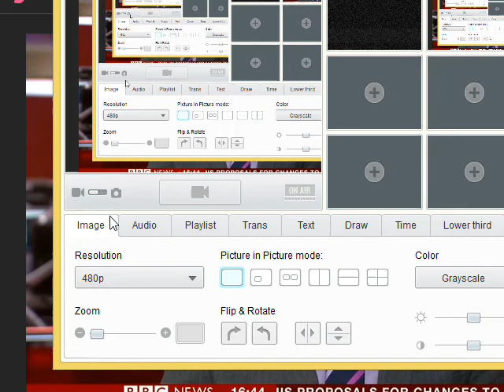escaped leopard evedes capture again from indian authoritys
Description escaped leopard attacks six men funny